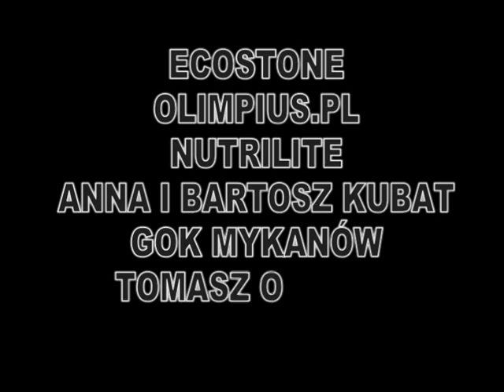I Cross Zapaleńców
Bieg przełajowy z przeszkodami na dystansie 10km z udziałem drużyn pożarniczych.
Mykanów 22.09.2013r